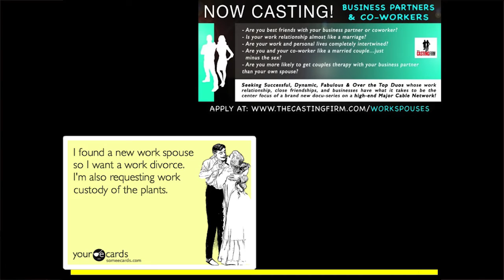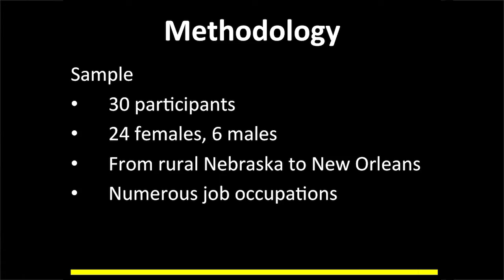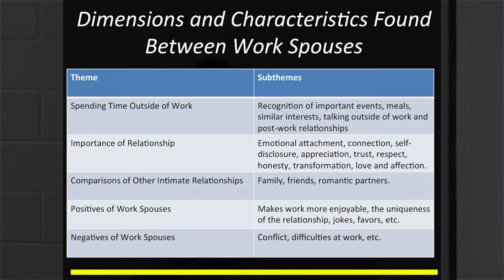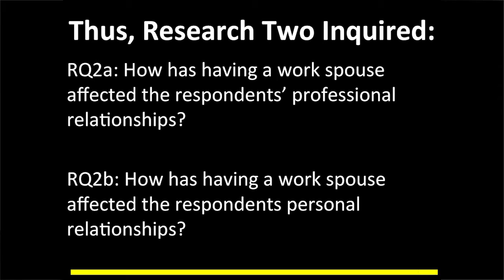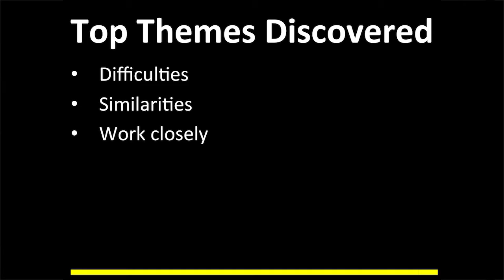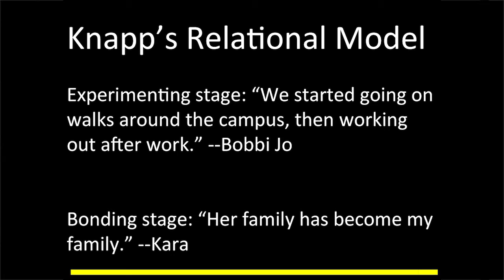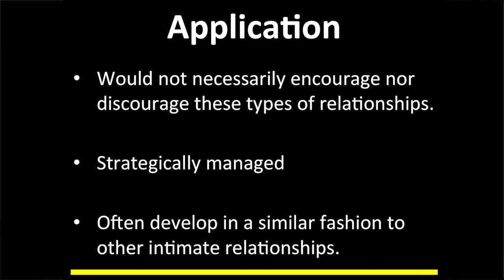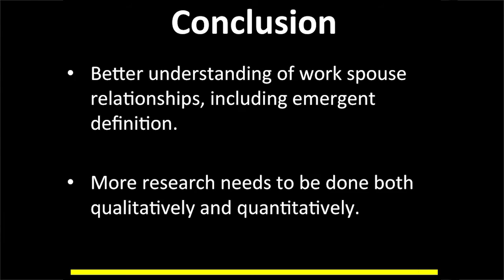My Confidant, My Coworker: The Interpersonal Relationship of Work Spouses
Dr. Shaunda French, Chadron State Collge Communication Arts faculty, presents "My Confidant, My Coworker: The Interpersonal Relationship of Work Spouses," as part of the Graves Lecture Series.

Special Thanks: Shaunda French, Shawn Hartman